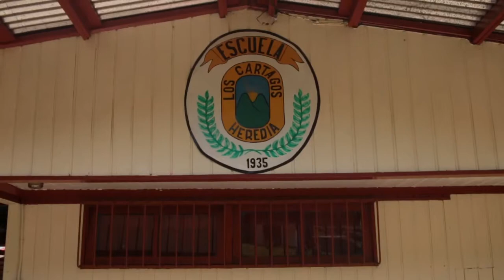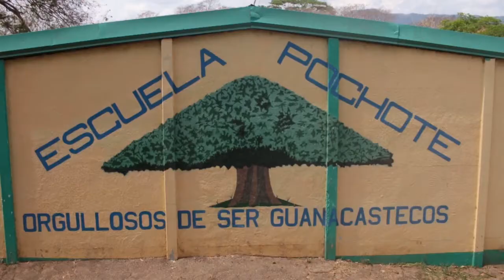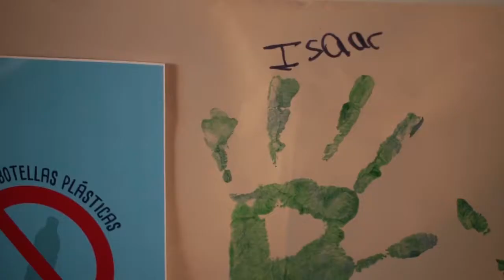MarViva trabaja en alianza con la Universidad ULACIT para sensibilizar a la población estudiantil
Gracias al trabajo en conjunto de MarViva y la Universidad ULACIT con el apoyo de sus estudiantes la campaña ChaoPlásticoDesechable llegó a niños y niñas quienes firmaron su compromiso con el ambiente al evitar el uso del plástico desechable.